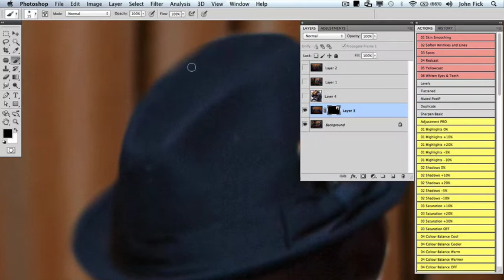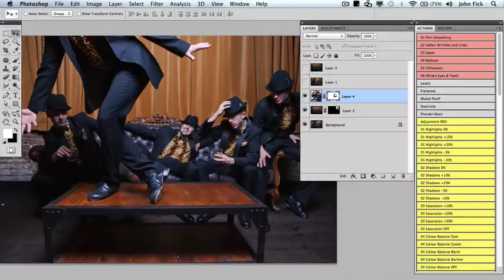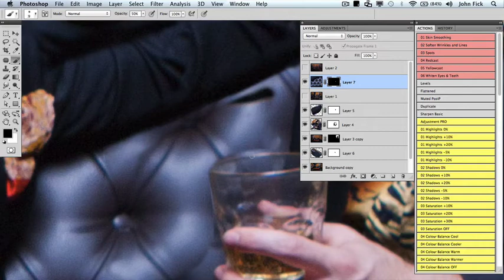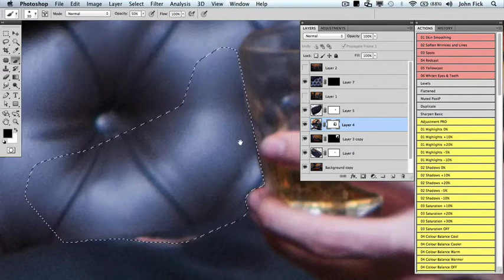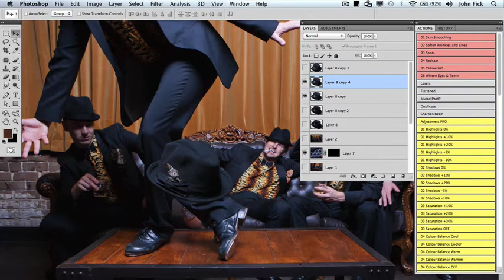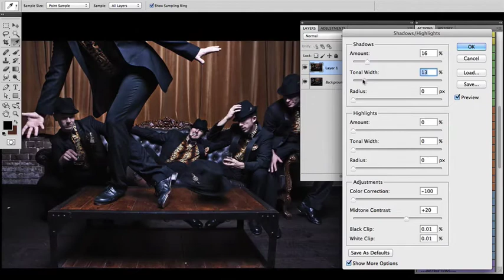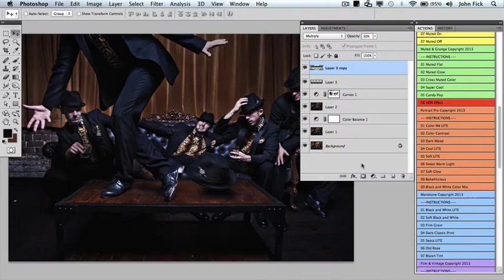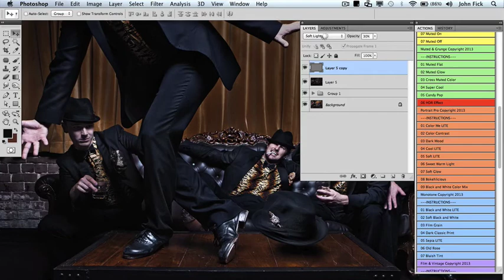John Fick - The Tap Pack